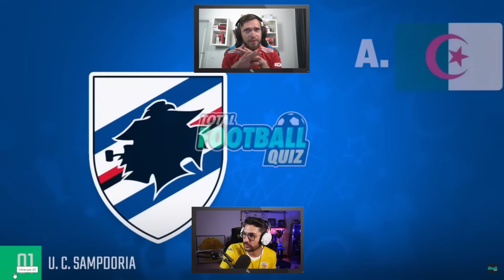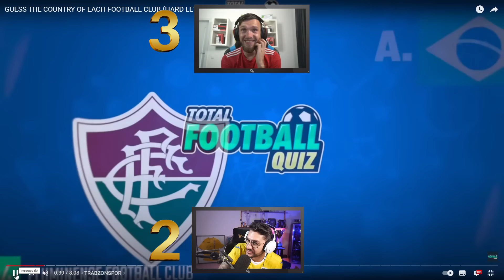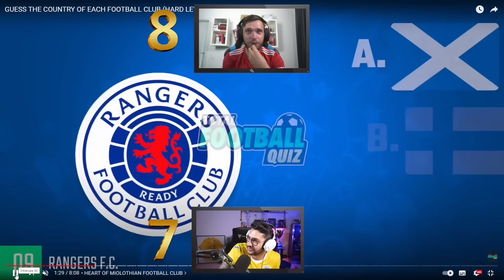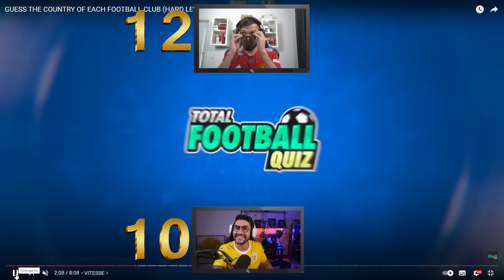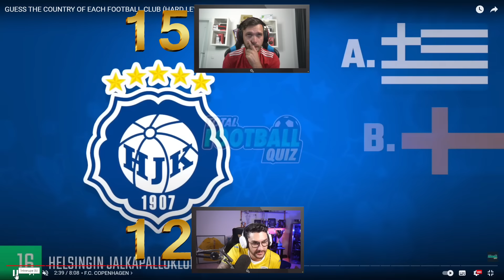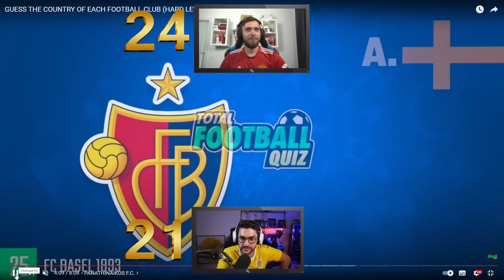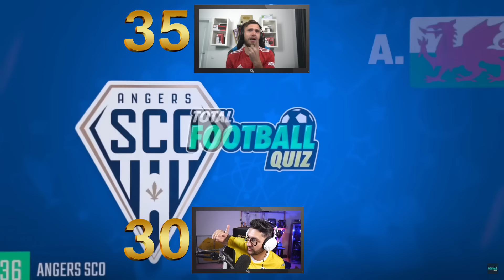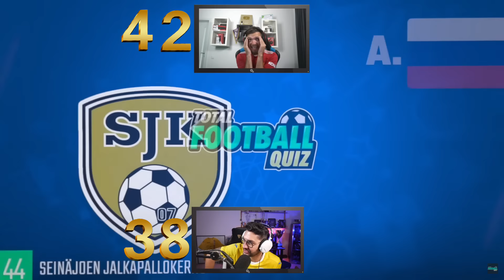FOTBAL QUIZ vs @XBRAKER1 - GHICESTE TARA DUPA LOGO-UL CLUBULUI!!